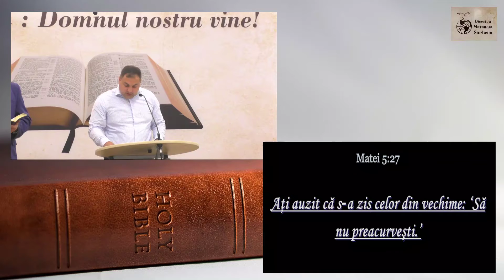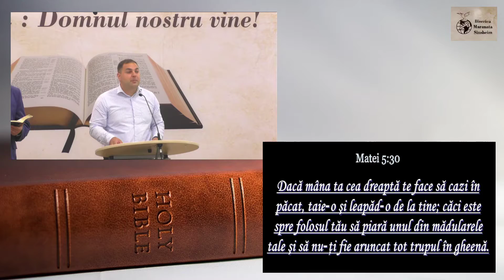Razvan Codarcea - Mesaj Biblic 08.05.2022